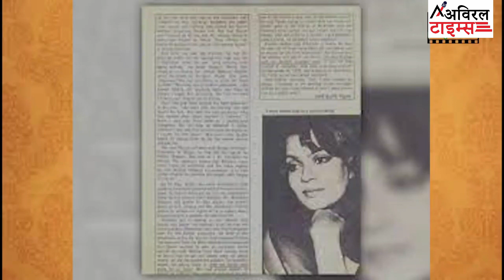हिन्दी फिल्मों में जिसने नायिकाओं की परिभाषा बदल दी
Aviral Times bring to the users most reliable authentic and unbiased news.